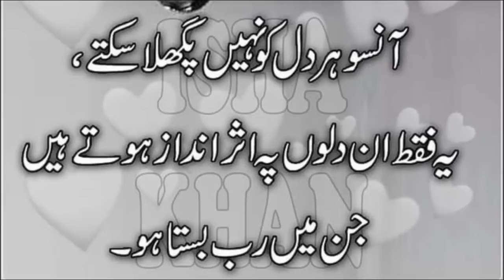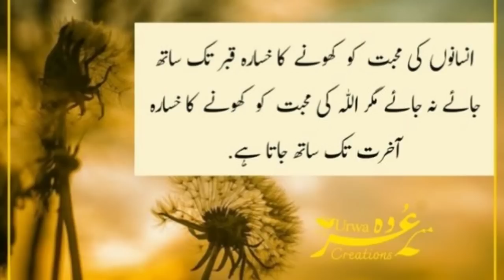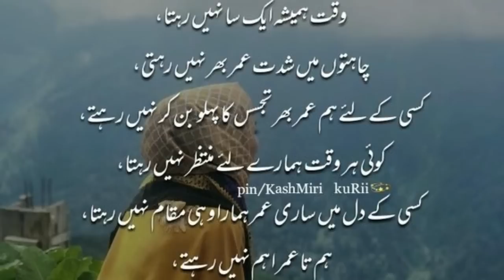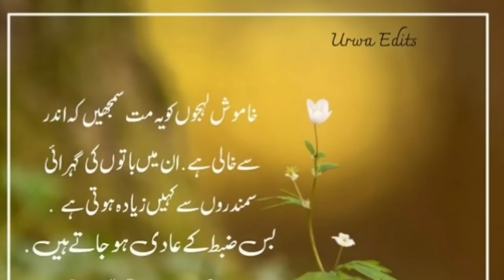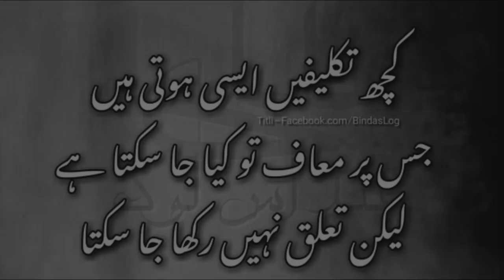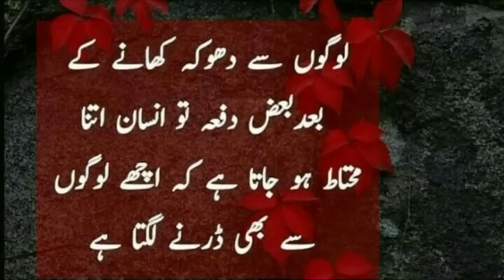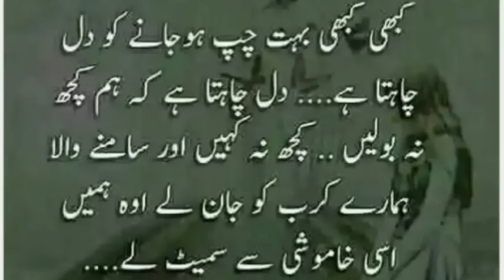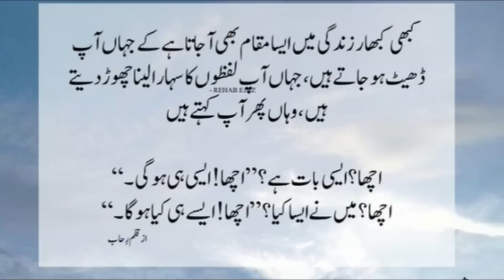Do You Feel Alone In Crowd? | Beautiful Most Heart Touching Quotes in Urdu | Very Deep Urdu Quotes